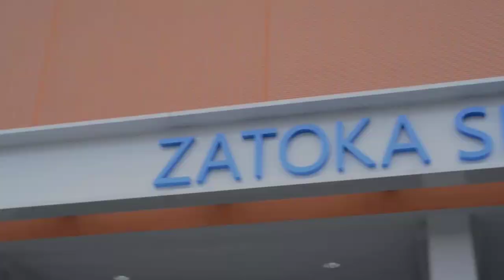10 najlepszych basenów w Polsce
W tym filmie przedstawimy wam 10 najlepszych basenów w Polsce.

⚡Dodatkowe informacje:
🚀Każdy Wtorek 🎬16:00🎬 Szort Pogodowy
🚀Każda Sobota 🎬16:00🎬 Mega Pogoda